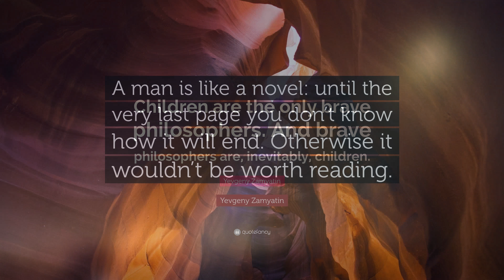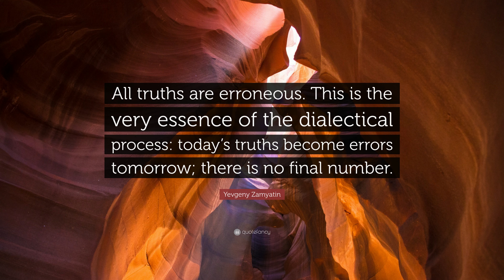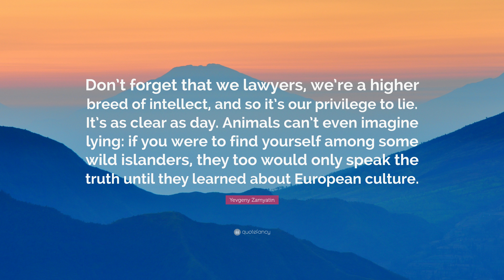TOP 20 Yevgeny Zamyatin Quotes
“There is no final one; revolutions are infinite.”
— Yevgeny Zamyatin (00:00)

“Love and hunger rule the world. Ergo, to rule the world, one must master love and hunger.”
— Yevgeny Zamyatin (00:07)

“We appeal, not to those who reject today in the name of a return to yesterday, not to those who are hopelessly deafened by today; we appeal to those who see the distant tomorrow – and judge today in the name of tomorrow.”
— Yevgeny Zamyatin (00:14)

“If we have no heretics we must invent them, for heresy is essential to health and growth.”
— Yevgeny Zamyatin (00:21)

“We have lived through the epoch of suppression of the masses; we are living in an epoch of suppression of the individual in the name of the masses; tomorrow will bring the liberation of the individual – in the name of man.”
— Yevgeny Zamyatin (00:28)

“I prefer being wrong in my own way to being right in someone else’s.”
— Yevgeny Zamyatin (00:35)

“And everyone must lose his mind, everyone must! The sooner the better! It is essential – I know it.”
— Yevgeny Zamyatin (00:42)

“Children are the only brave philosophers. And brave philosophers are, inevitably, children.”
— Yevgeny Zamyatin (00:49)

“A man is like a novel: until the very last page you don’t know how it will end. Otherwise it wouldn’t be worth reading.”
— Yevgeny Zamyatin (00:56)

“All truths are erroneous. This is the very essence of the dialectical process: today’s truths become errors tomorrow; there is no final number.”
— Yevgeny Zamyatin (01:03)

“I am aware of myself. And, of course, the only things that are aware of themselves and conscious of their individuality are irritated eyes, cut fingers, sore teeth. A healthy eye, finger, tooth might as well not even be there. Isn’t it clear that individual consciousness is just sickness?”
— Yevgeny Zamyatin (01:10)

“Here I saw, with my own eyes, that laughter was the most terrible weapon: you can kill anything with laughter – even murder itself.”
— Yevgeny Zamyatin (01:17)

“Her smile was a bite, and I was its target.”
— Yevgeny Zamyatin (01:24)

“There are books of the same chemical composition as dynamite. The only difference is that a piece of dynamite explodes once, whereas a book explodes a thousand times.”
— Yevgeny Zamyatin (01:31)

“We comes from God, I from the Devil.”
— Yevgeny Zamyatin (01:38)

“What is it to you if I don’t want others to want for me, if I want to want myself – if I want the impossible...”
— Yevgeny Zamyatin (01:45)

“The mighty power of logic cleanses all it touches.”
— Yevgeny Zamyatin (01:52)

“The ancient God created the old man, capable of erring – thus he erred himself.”
— Yevgeny Zamyatin (01:59)

“Don’t forget that we lawyers, we’re a higher breed of intellect, and so it’s our privilege to lie. It’s as clear as day. Animals can’t even imagine lying: if you were to find yourself among some wild islanders, they too would only speak the truth until they learned about European culture.”
— Yevgeny Zamyatin (02:06)

“The knife is the most durable, immortal, the most genius thing that man created. The knife was the guillotine; the knife is the universal means of solving all knots; and along the blade of a knife lies the path of paradox – the single most worthy path of the fearless mind.”
— Yevgeny Zamyatin (02:13)